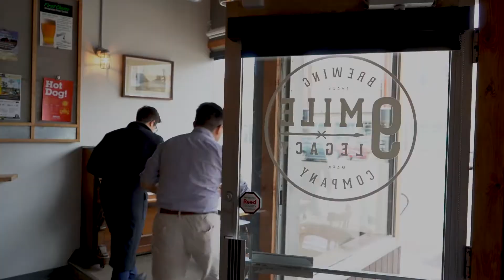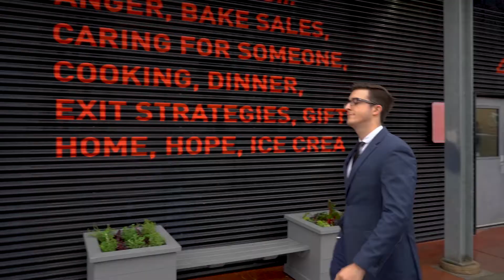NOM | Night Out With Dan Julien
At NOM, we're all about telling local stories.

Now, offstage and on-camera, NOM takes you behind-the-scenes for a night out with Dan Julien.

ENTERTAINER, PERFORMER, SINGER, ENTREPRENEUR.

Saskatoon born, Dan Julien’s roots are in both classical and pop-style backgrounds. He now works on developing a deep connection to the art/music scene in Saskatoon, to bring back the pure essence of the music brought to life in the 20th Century including swing, soul, funk & most importantly, Jazz.

VIDEO EDITORS Gabbie Torres, Kyler Tesch 🎬
CAMERA OPERATORS Kyler Tesch, Gabbie Torres, Shauvik Sidhu 🎥
GRAPHIC DESIGNER Jaymie Raefta 🖍
AUDIO MIXER Dana Cuthbert, Hannah Scheu 🎧
HOST Kehan Fu 🎤